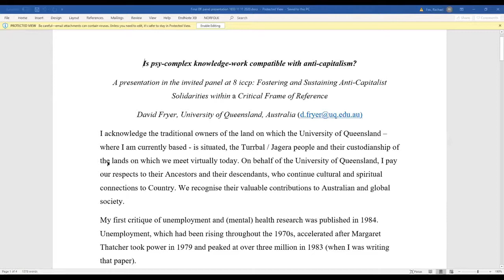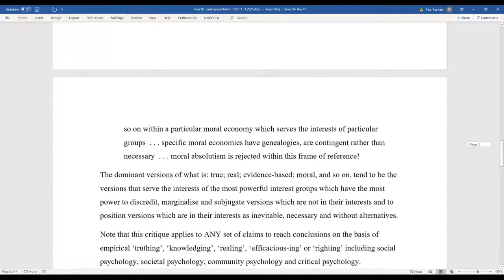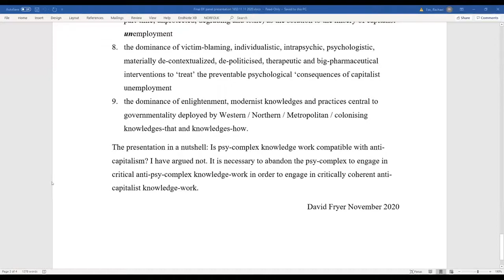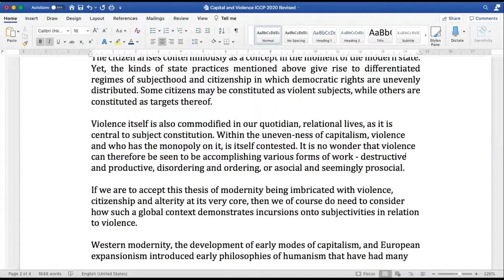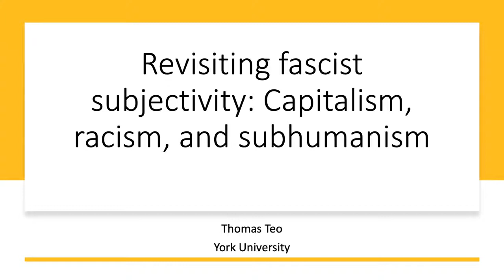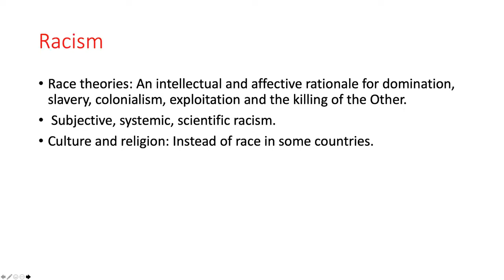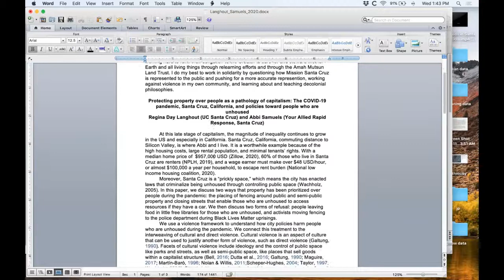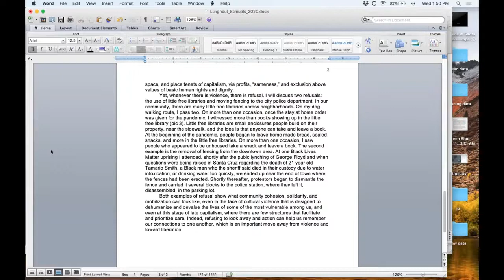Anti Capitalist Solidarities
David Fryer, Regina Langhout, Ignacio Dobles, Garth Stevens, Thomas Teo, Ngahuia Te Awekotuku